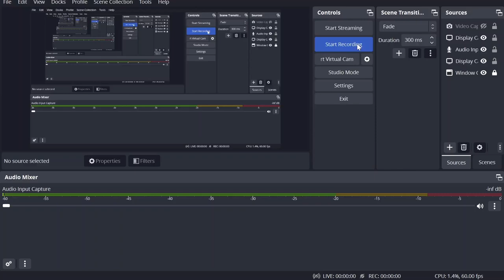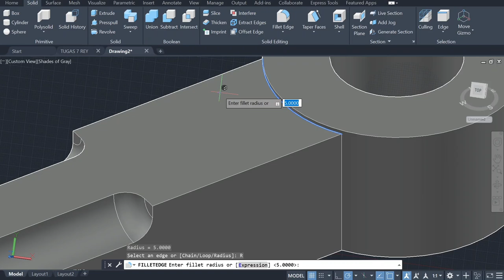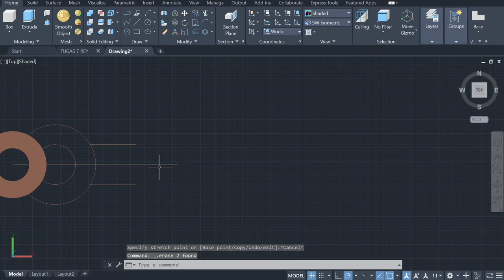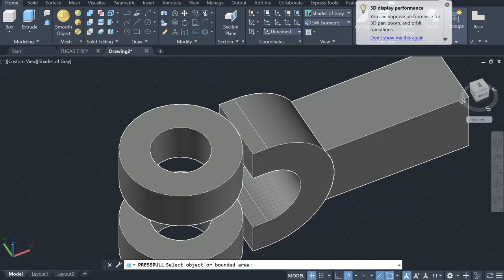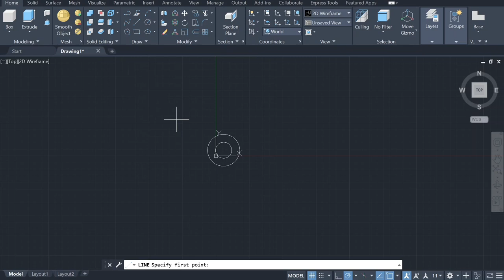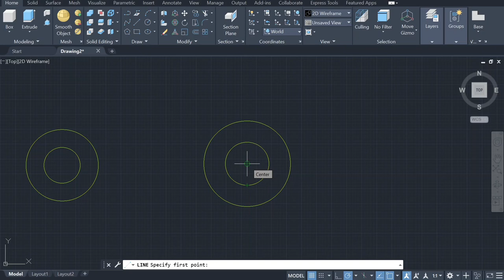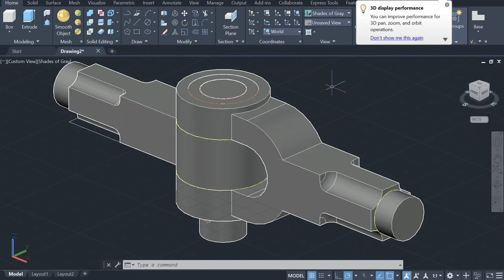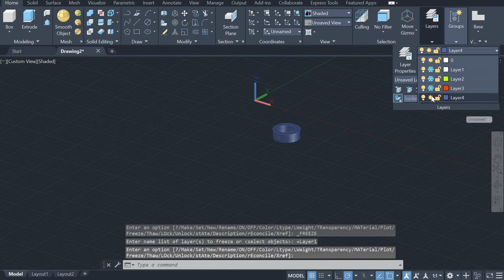TUGAS 8 RAIHANI MUTIA DHARMAWAN 1 MA